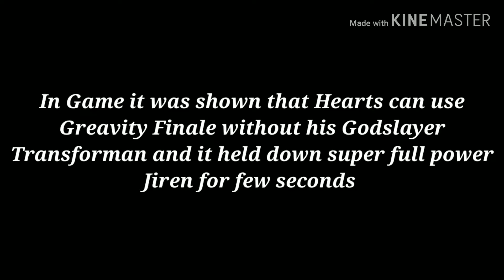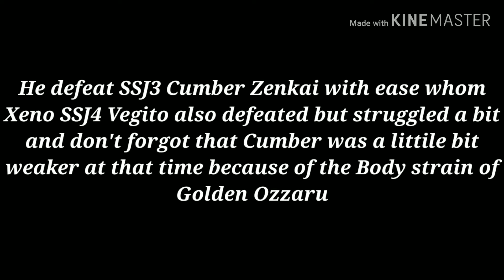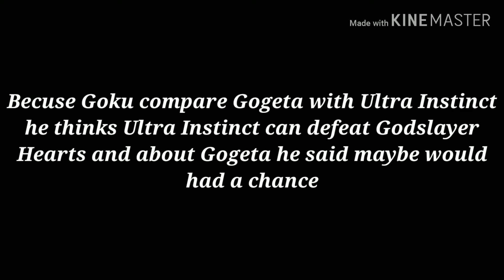Strongest Dragon Ball Heroes Characters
Theme Name- Giorno Govana (Golden Wind